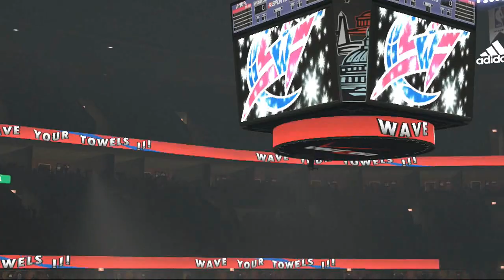NBA 2K14 PS4 MyGM EP. 11:1st Round Gm. 3 Vs. Wizards